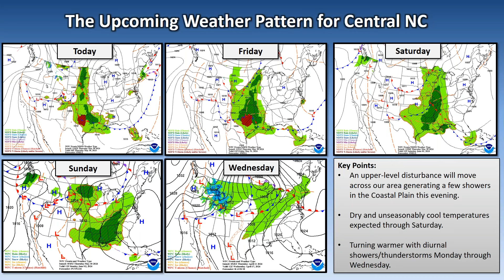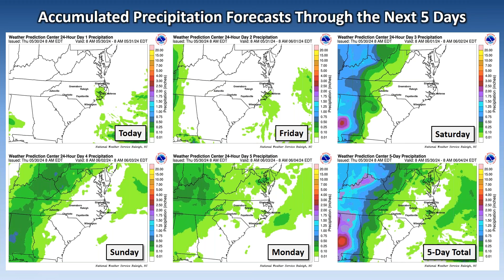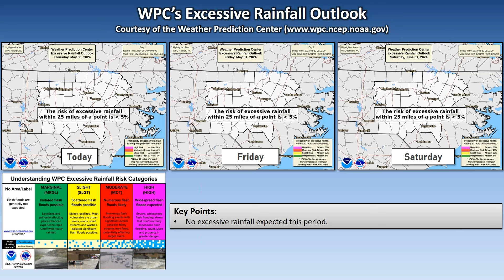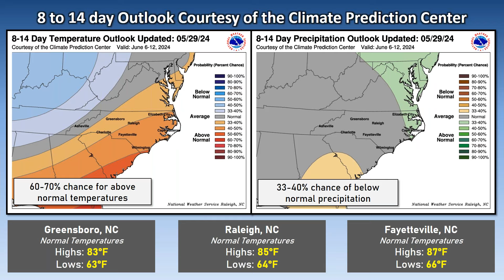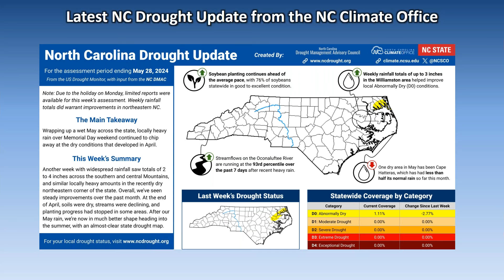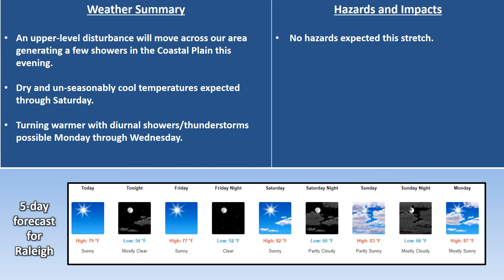NWS Raleigh Routine Weekly Briefing for Central NC, valid through June 5, 2024